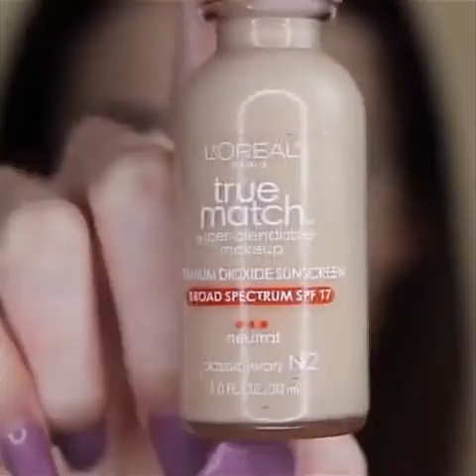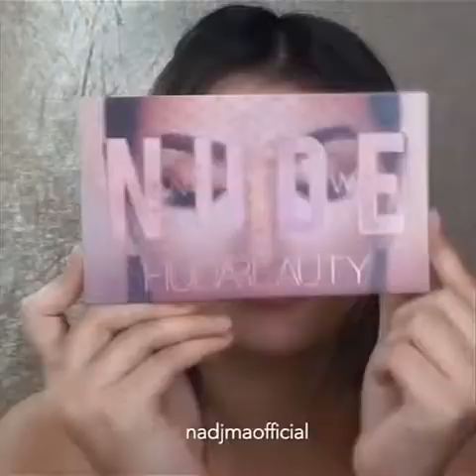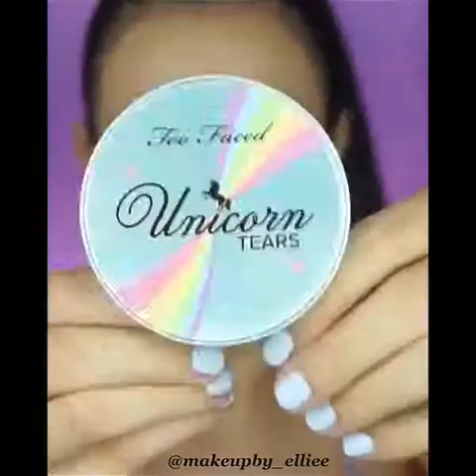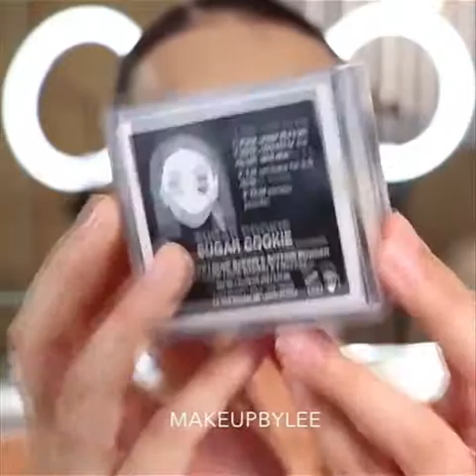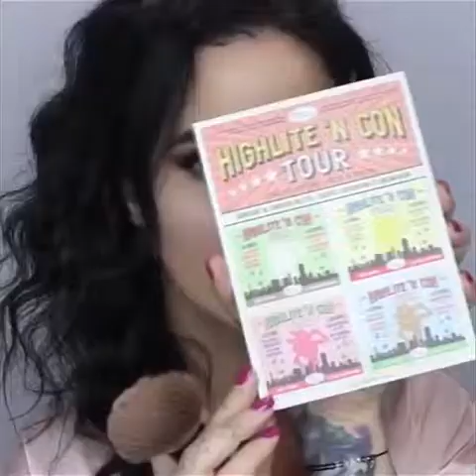MAKEUP TUTORIALS COMPILATION [2020] PART 68| Shopezzyy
🔴 MORE WOODWORKING PROJECT VIDEOS BY OTHER YOUTUBERS  :
❤️ YOU MAY ALSO LIKE :
👁 About this video :
🎉 THANK YOU FOR YOUR SUPPORT! I LOVE YOU! ❤️